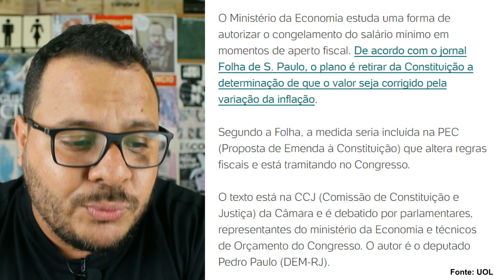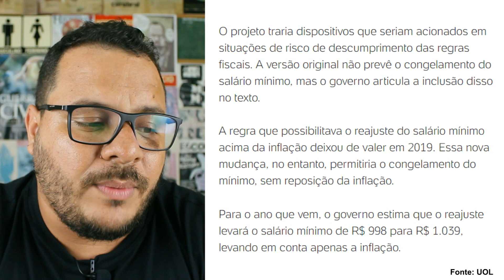GOVERNO PLANEJA CONGELAR SALÁRIO MINIMO